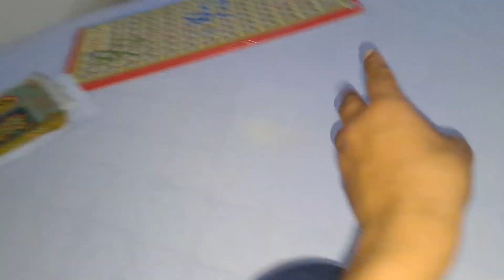Papers mein Mastiyan kerty hum😅.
Allah Hafiz. ❤️